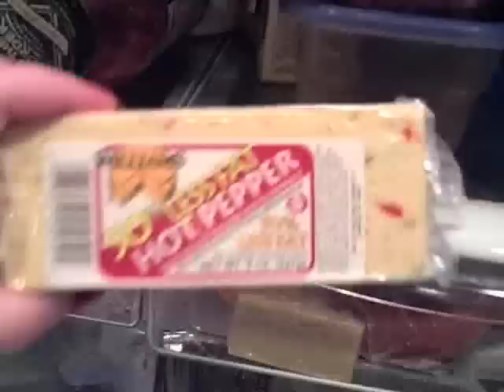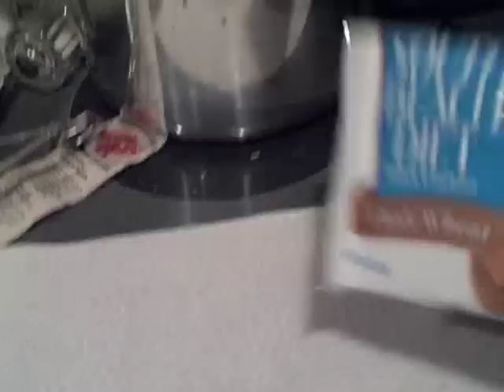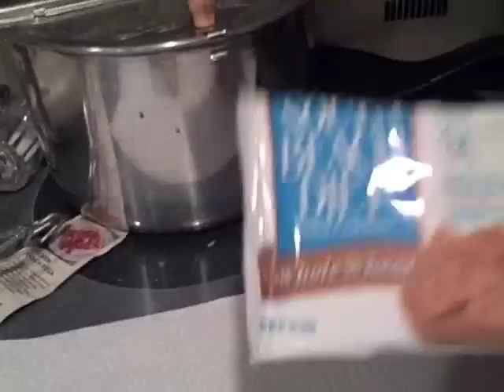Monday, March 3rd, 2008 : Part 2